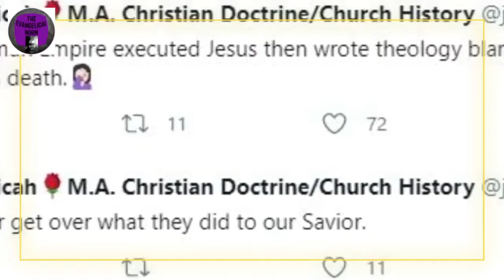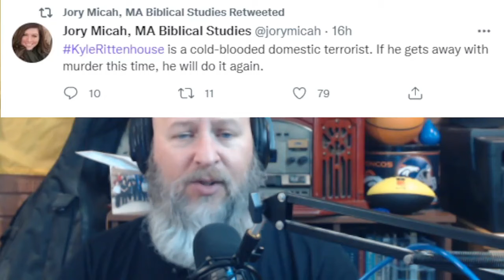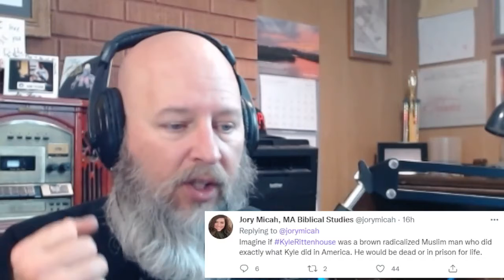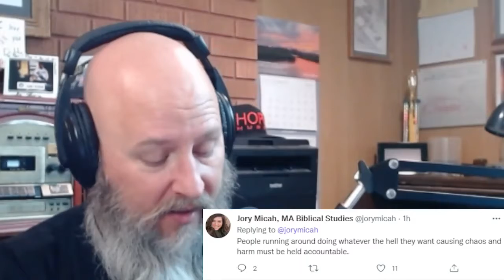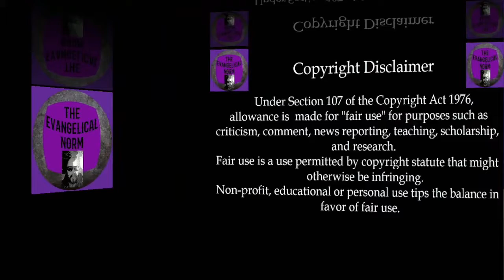Stupid Things Jory Micah Says #28 - Judge Not the Cold Blooded Killer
Apparently while watching the Rittenhouse Trial, Jory didn't want the  "Stupid Things Jory Micah Says" to be "one-up'd" by the DA, so she opened up her Twitter app and said "hold my medicinal weed"

"-KyleRittenhouse is a cold-blooded domestic terrorist. If he gets away with murder this time, he will do it again. "